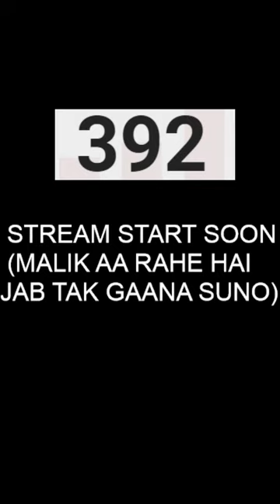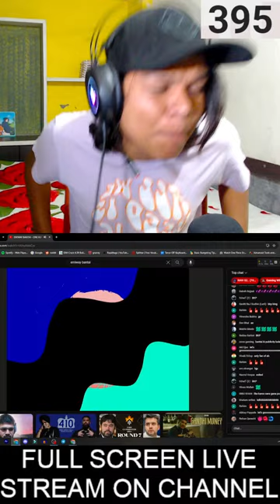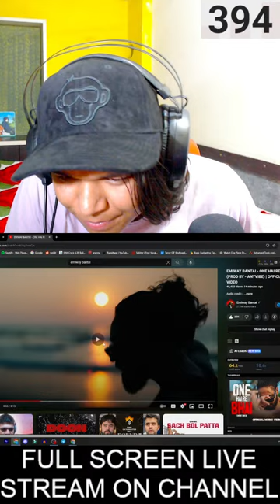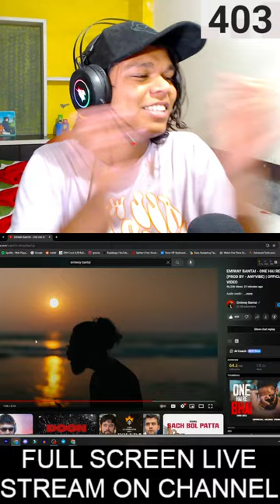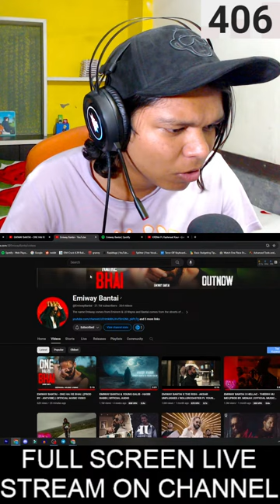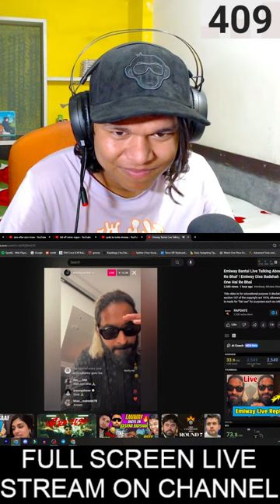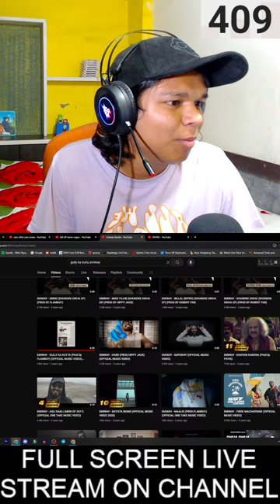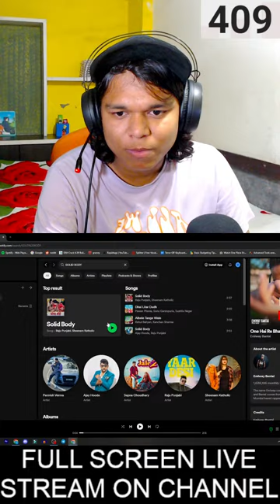EMIWAY DISS KRSNA BADSHAH | ONE HAI RE BHAI 🔥👀emiwaybantai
Troll me on  : )

krsna
krsna reaction
krsna new song
krsna song reaction
seedhe maut krsna
reaction on krsna
krsna diss emiway
krsna rap
zero after zero krsna
jai sri krsna
hola amigo krsna reaction
no cap krsna
prarthana krsna reaction
krsna song
hare krsna tv
i guess krsna
emiway diss krsna
lil bunty krsna reaction
krsna songs
krsna seedhe maut
krsna interview
not an option krsna
hola amigo krsna
zero after zero krsna reaction
maharani krsna
krsna vs emiway
krsna reaction by foreigners
emiway vs krsna
muhfaad diss krsna
reaction to krsna
emiway bantai
good boy emiway bantai
w emiway bantai reaction
w emiway bantai
emiway bantai w reaction
emiway bantai all song
emiway bantai song reaction
mc stan vs emiway bantai
emiway bantai aksar reaction
emiway bantai gaming channel
emiway bantai diss mc stan
emiway bantai rap
emiway bantai songs
emiway bantai diss
emiway bantai company
kudi emiway bantai
emiway bantai vs mc stan
emiway bantai live
divine diss emiway bantai
emiway bantai diss krsna
emiway bantai bolna tu bantai reaction
reaction on emiway bantai
machayenge 4 reaction emiway bantai
emiway bantai status
emiway bantai w
emiway bantai rap song
still no 1 emiway
emiway
emiway reaction
krsna diss emiway
still no 1 emiway reaction
company emiway
aksar emiway reaction
emiway new song reaction
reaction on emiway
aksar emiway
emiway song reaction
emiway w reaction
badshah ringtone
syed badshah hussain
heartless badshah
badshah der gaan
she move it like badshah
tu na ja mere badshah slowed reverb
badshah new song
badshah movie shahrukh khan
badshah broking dashboardbadshah begum drama episode 1
badshah cinema
badshah begum
badshah
gone girl badshah
badshah gaan
vicky badshah
badshah broking
mercy badshah
badshah interview
players badshah
badshah game
badshah music
badshah tiktok
badshah tiktok